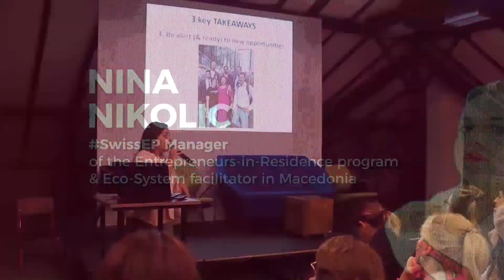Womenpreneurs stories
So many stories are worth sharing… Some are also worth celebrating! The 1st Womenpreneurs Stories event, where six inspirational women shared their professional and personal stories, to motivate, inspire and offer support and collaboration. The ladies shared their experiences and lessons learned from the NextGen womenpreneurs week in Zurich, Switzerland; as well Aimee shared her 2 months overview of being an SwissEP Entrepreneur-in-Residence in Macedonia; At the 1st Womenpreneurs Stories event, the following ladies shared their inspirational stories: • Ivana Stankovic – Investment Manager at South Central Ventures • Aimee Holland - SwissEP Entrepreneur-in-Residence (EiR) • Nina Nikolikj - SwissEP Manager of EiR & Eco-System Facilitator • Dragana Neshovska - CEO & Co-founder of Solveo • Nina Angelovska - CEO & Co-founder Grouper • Vesna Ivanoska - CEO of Seavus Education and Development Center (SEDC)

The event is organized by Womenpreneurs Stories, in cooperation with the Swiss Entrepreneurship Program (SwissEP), supported by the Government of Switzerland and implemented by Swisscontact; Grouper.mk; SC Ventures, Solveo, Public Room.